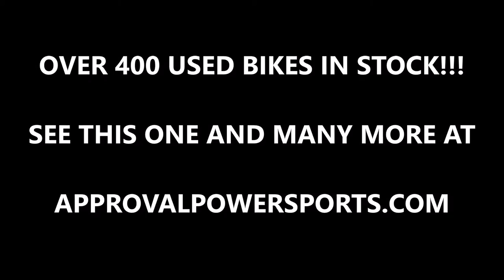1979 used kawasaki ltd 400 motorcycle for sale u20